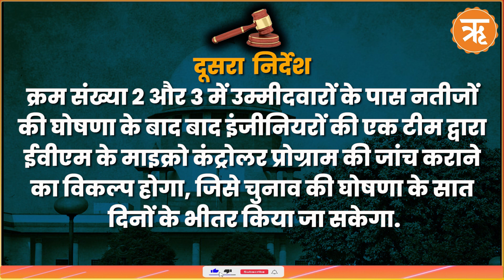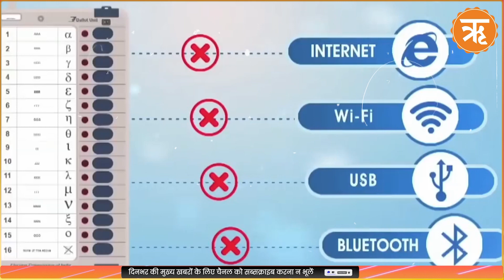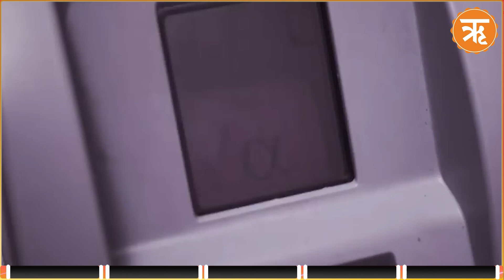लोकसभा चुनाव के बीच EVM-VVPAT सत्यापन की याचिकाएं सुप्रीम कोर्ट से खारिज | Ritam Hindi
2024 लोकसभा चुनाव के लिए चल रहे मतदान के बीच सुप्रीम कोर्ट से EVM विरोधियों को बड़ा झटका लगा है। Supreme Court ने EVM-VVPAT के 100%  सत्यापन की याचिकाएं खारिज कर दी हैं। सुप्रीम कोर्ट में जस्टिस संजीव खन्ना और जस्टिस दीपांकर दत्ता की दो जजों की बेंच ने अपने फैसले में पेपर बैलेट से मतदान की मांग को भी खारिज कर दिया है।